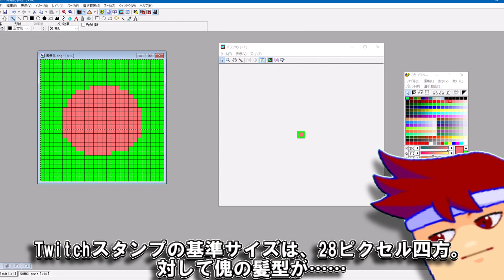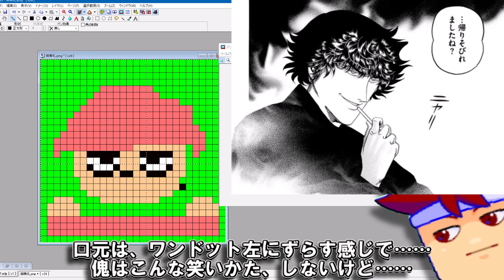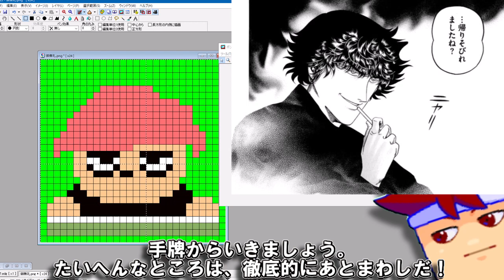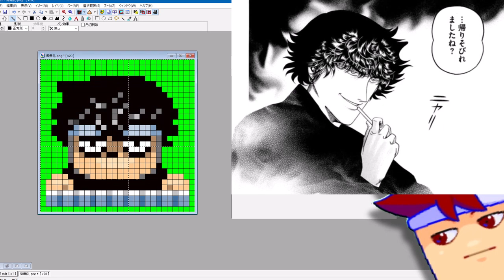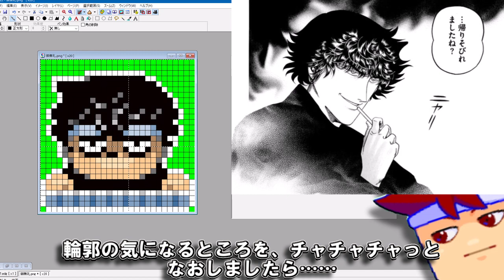つくろう！Twitchスタンプ編。【バーチャルいいゲーマー】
ドット絵の依頼もお待ちしてます。